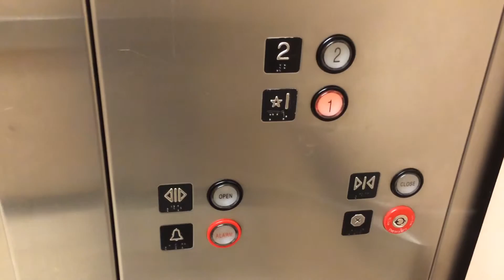1993 Montgomery hydraulic elevator at Macy's of Woodlands Mall in The Woodlands, TX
This is a retake of the elevator at Macy’s, The Woodlands Mall in The Woodlands, TX.